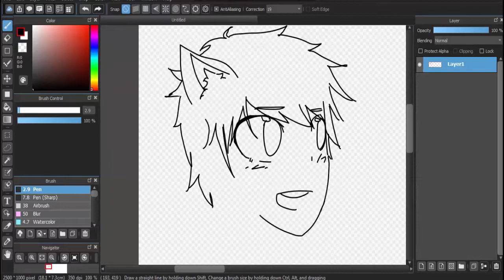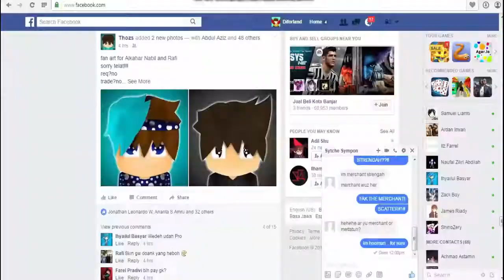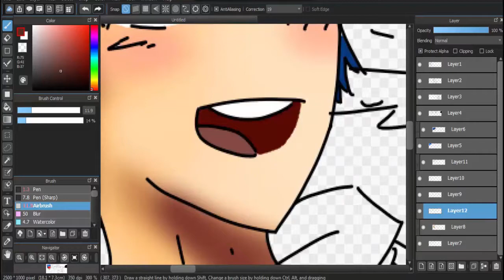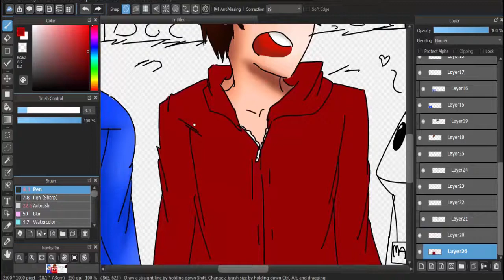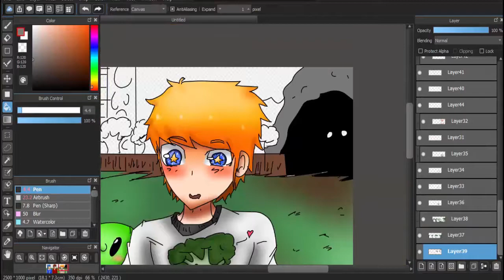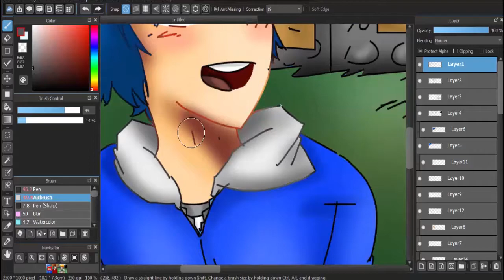[SpeedPaint] TrioNuub PMC ( Petualangan Main Craft) | Nakkikun,IHaTI and Beacon Cream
haha.. sekarang aku bisa nge fanart youtuber lain , soal video cuplikan tadi .. saya sudah minta izin untuk memakainya

song by toby fox - can you really call this a hotel? it doesnt have papermint on it or something / song that might play when you fight sans / snowdin town / dating start! / another medium / its showtime!